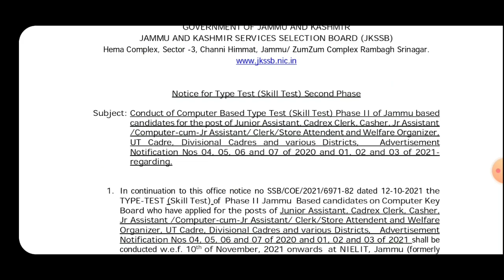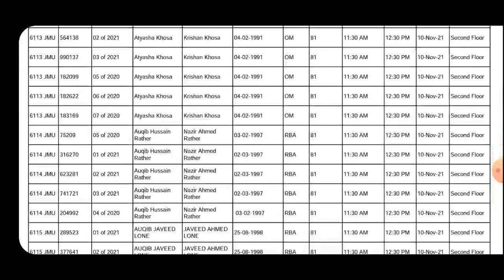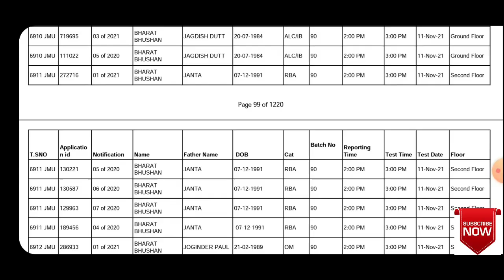Juniot Assistant Typing test important update | 2nd phase schdule out | Check Now!